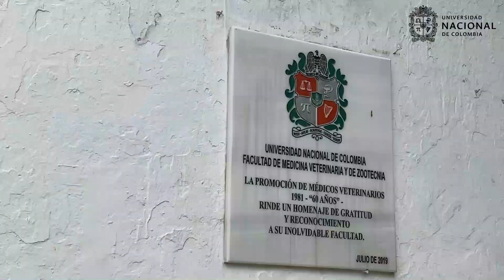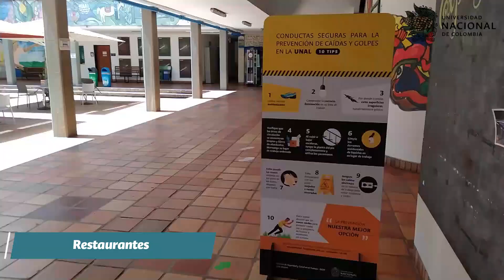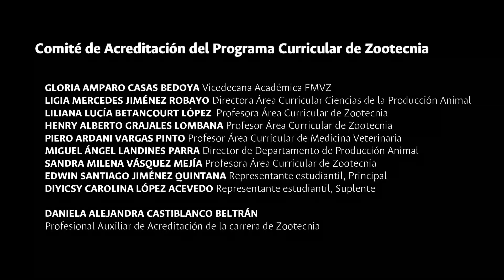Infraestructura Facultad de Medicina Veterinaria y de Zootecnia. Universidad Nacional de Colombia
En el marco de la renovación de acreditación del programa de Zootecnia de la Universidad Nacional de Colombia, sede Bogotá, resaltamos con cariño y OrgulloUNAL, la infraestructura de nuestra amada Facultad.